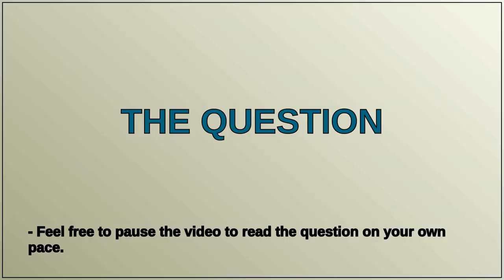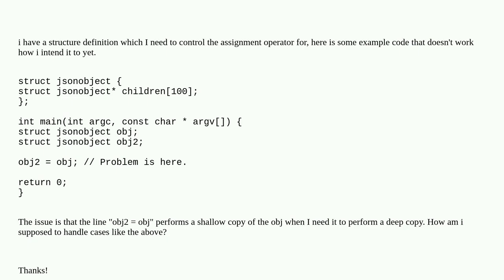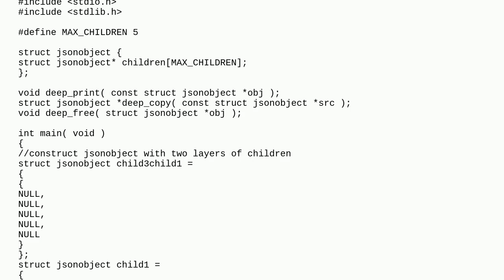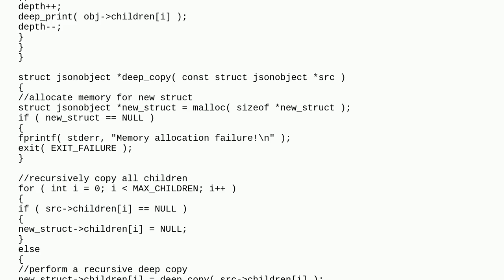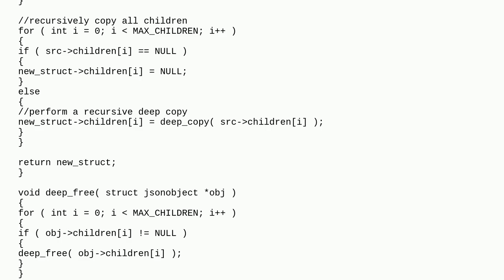How to handle the assignment operation for structures with pointers?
A special thanks goes out to the community

  c